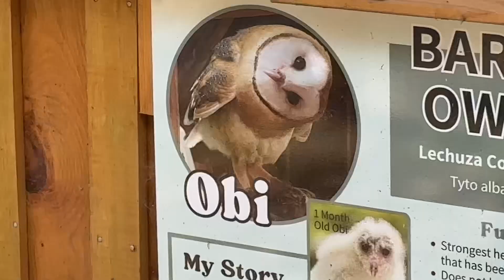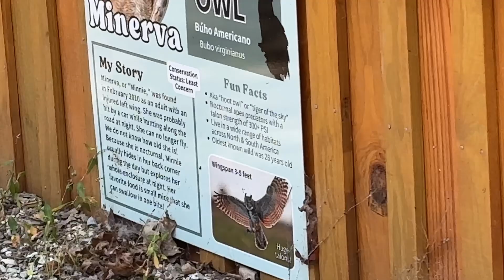HIKING THROUGH THE WOODS: regrounding in nature 🌷🌼🪷🪻🦋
Heyyy!! Thank you for taking the time to watch my video! Stay awhile; we love to have you here.I. post shorts occasionally and full length videos on wednesdays!

CLEAN AFFORDABLE SKINCARE!

💛💗🧡| |🚀 {21 years old} |.                                            |🌍🎈:  socials linked below.|

A lot of the products in my videos are from Amazon so I curated a cute little storefront for you guys with organized categories so you can shop for the items I mention/show in my videos!!

🍓AMAZON SHOP

main ig: audreynovelty
art ig: audreynoveltystudios

snap: audreyxace

spamtok: audreynoveltyspamz